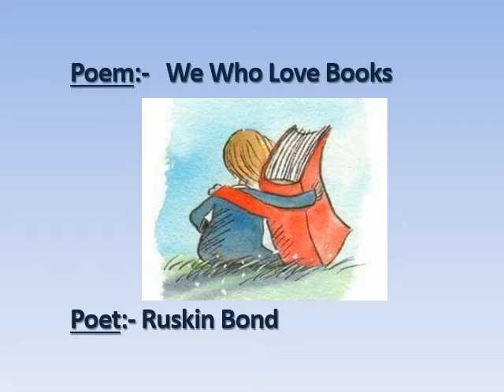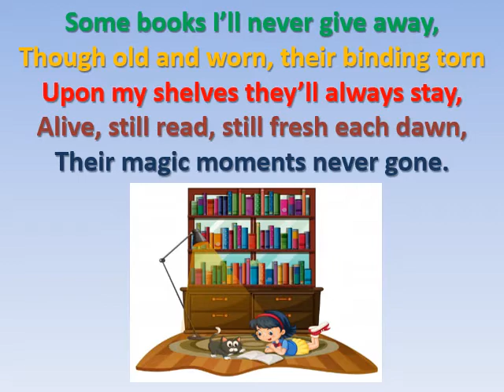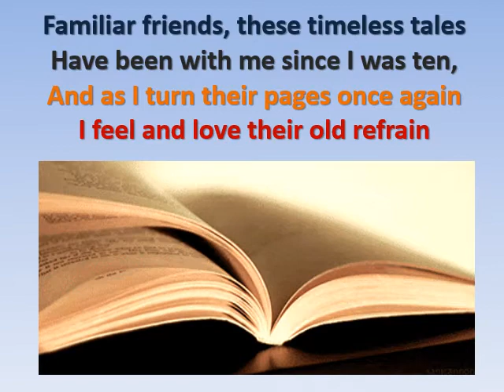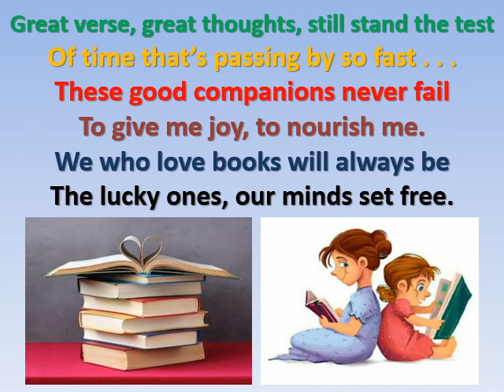Grade 8 English PoemWe who love books